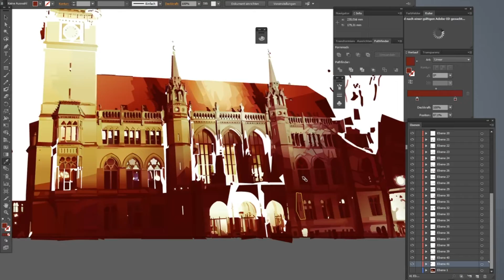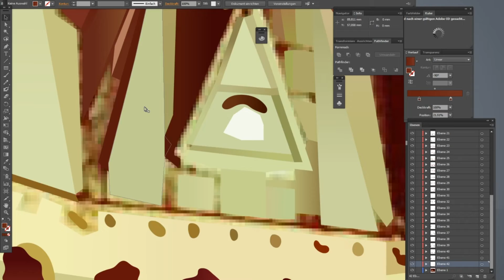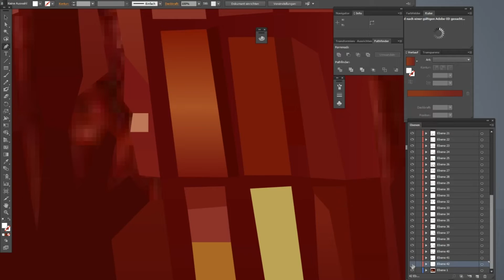BRAUNSCHWEIG Rathaus bei Nacht - Speed Art/Adobe Illustrator #81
BRAUNSCHWEIG Rathaus bei Nacht/Standesamt
vector Fast Drawing/Adobe Illustrator/Illustration #81 - DOROTHEA BIEDERMANN

Das Rathaus der Stadt Braunschweig befindet sich am Platz der Deutschen Einheit. Der Altbau wurde zwischen 1894 und 1900 nach Plänen des Stadtbaurates Ludwig Winter im Stil der Neogotik errichtet.

Das dreistöckige Gebäude befindet sich im Braunschweiger Regierungsviertel direkt gegenüber dem Braunschweiger Dom am Langen Hof (heute Platz der Deutschen Einheit) und grenzt, inklusive seiner zwischen 1968 und 1971 errichteten An- und Erweiterungsbauten, ebenfalls an die Münzstraße, den Domplatz (damals Wilhelmsplatz), die Dankwardstraße und den Bohlweg.

Im Rathaus befinden sich heute unter anderem das Standesamt der Stadt Braunschweig und eine Erinnerungsstätte für verfolgte und ermordete Braunschweiger Sinti. Im Untergeschoss befindet sich seit der Fertigstellung des Gebäudes das Restaurant „Ratskeller“.